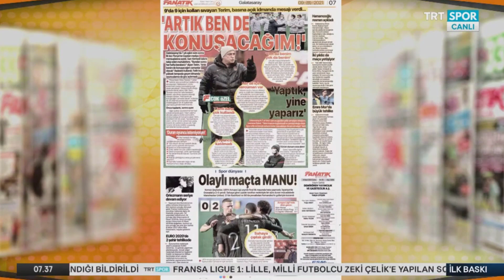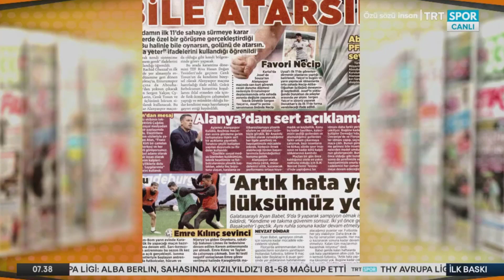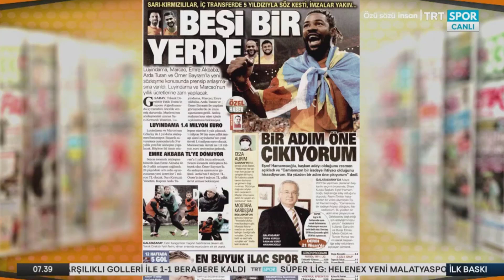Sneijder Geri Dönüyor !! l 10 Numaraya Evander Ferreira !! l GALATASARAY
Galatasaray'ın eski futbolcusu Wesley Sneijder Galatasaray için tekrar çalışmaya hazırlanıyor..

Evander Ferreira için Galatasaray girişimlere başladı.. İyi seyirler..